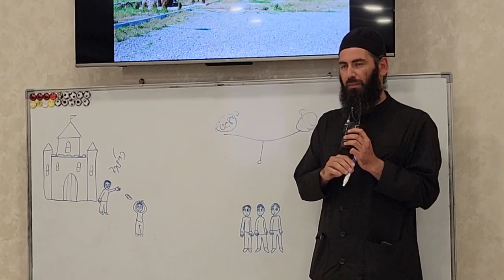🔹საბანში გახვეული ბავშვი იპოვეს. ამონარიდი პატარების საკვირაო სკოლიდან. 26.06.2023წ